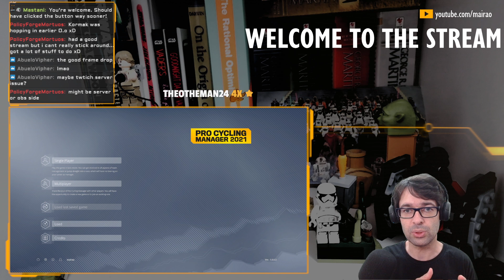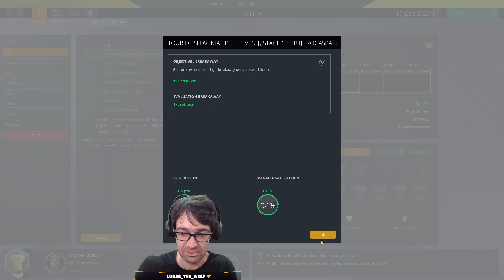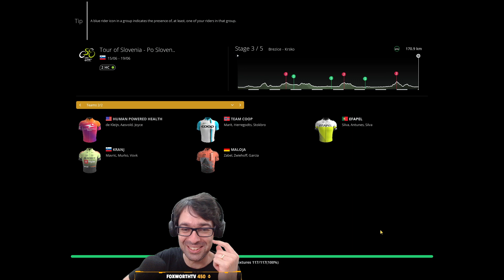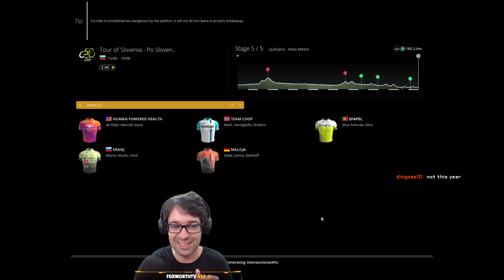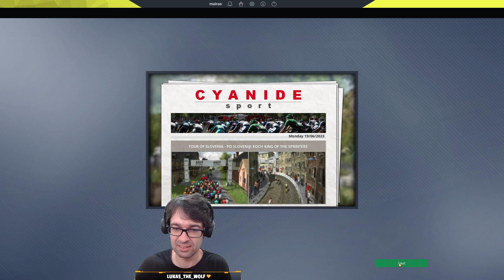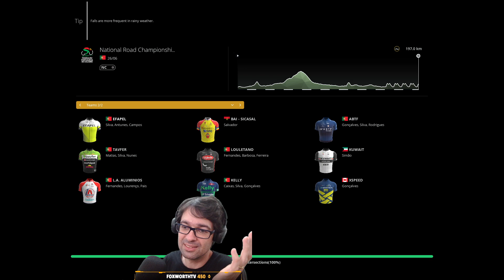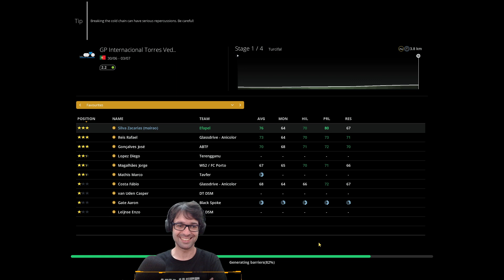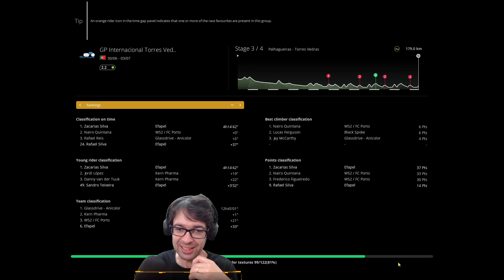Pro Cyclist - Champion in the Making - Day 9 // Pro Cycling Manager 2021 // Livestreamed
First Champion's Jersey?
This Pro Cyclist series will have me attempting to create the next double World Champion by winning both the Road Race and the Time-Trial events in the same year. For that purpose, a community poll decided that I should go for a Time-trialist with Northern Classics as the secondary axis.
All music in the original livestream was created by Harris Heller, to be freely used in content creation, and can be found on Spotify's "StreamBeats - Lofi" playlist